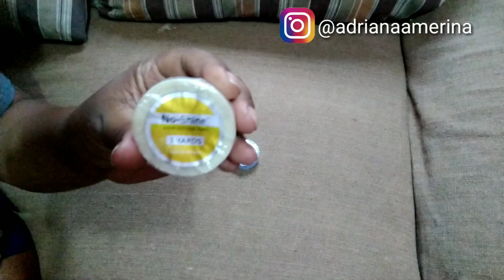Fitas para lace e Closure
Excelentes fitas para lace,eu uso e recomendo para todos os tipos de pele inclusive a oleosa como a minha
Não causa queda de cabelo porque ela não é Colocada no cabelo,por isso não causa queda não causa alopecia, o uso permite que o cabelo na frente cresça livre e forte.
Para mais informações ou compras